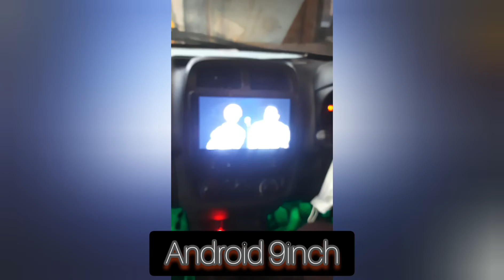Honda city Ivtec And Renault Kwid Car fitting 🚗 ||Best car Accessories shop in Model town 1st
Mayank Gupta